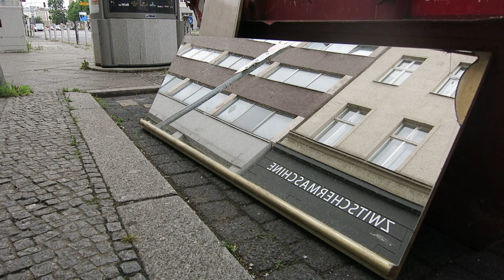Jacob Eriksen - When Noise Is Absent Noise There Will Be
Jacob Eriksen
When Noise Is Absent Noise There Will Be

Sound Exhibition
Zwitschermaschine
Berlin 2018

jacoberiksen.dk